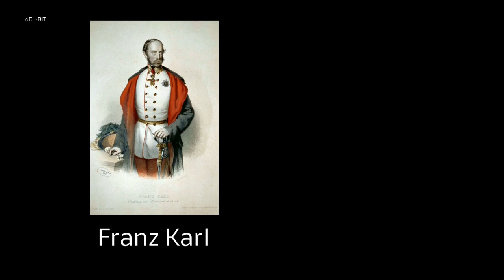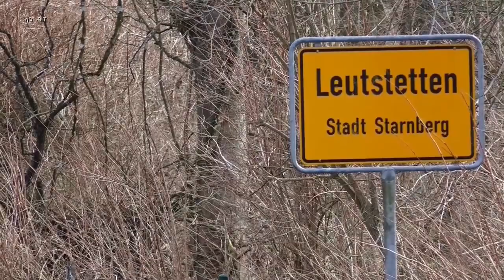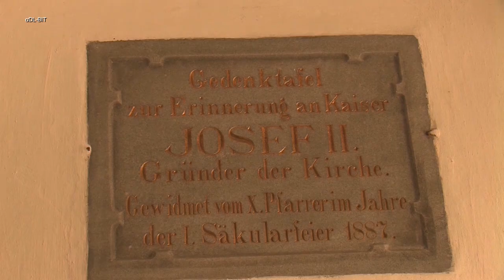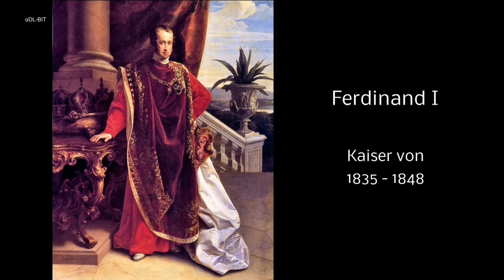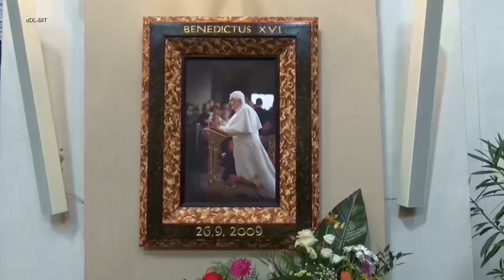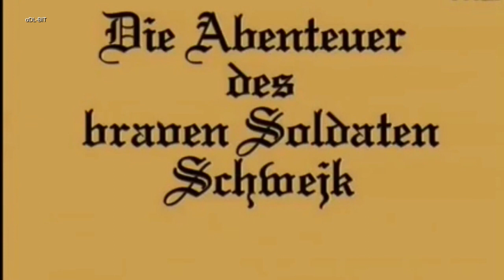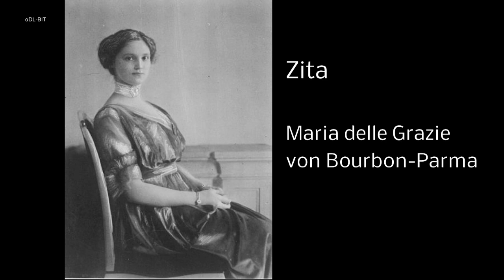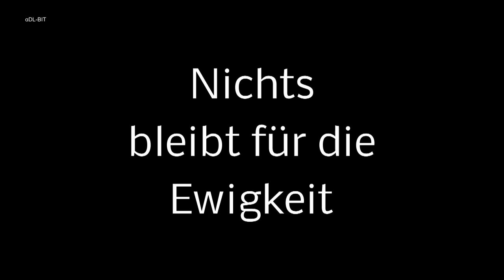Nichts bleibt für die Ewigkeit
"Auf den Spuren Franz Joseph und den Habsburgern durch Böhmen, Mähren und Schlesien"

Die Großeltern des Dokumentarfilmers Edwin Bude, aus dem Altvatergebirge (Österreich-Schlesien), schwärmten immer von der guten alten Zeit unter Kaiser Franz Joseph. Edwin will der Zeit auf den Grund gehen und bereist Böhmen, Mähren und Österreich-Schlesien. Er geht auf Spurensuche der Habsburger und will wissen, ob es wirklich "eine schöne Zeit" war?
Begleitet wird er von Cornelius von der Heyden, der auch die Filmmusik schrieb.